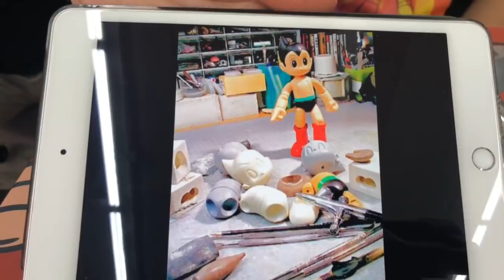TOYSTV S5 EP08 P1「香港名人堂」超人Toys Designer /Engineer James Fong Hall of Fame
Program host: Bryan, Douglas, James Fong